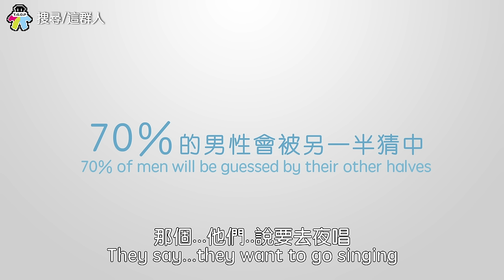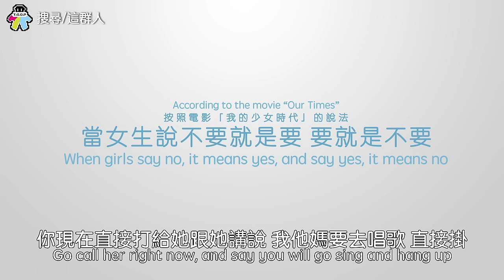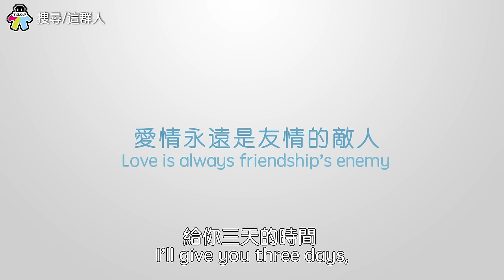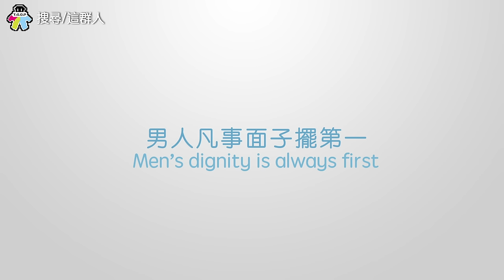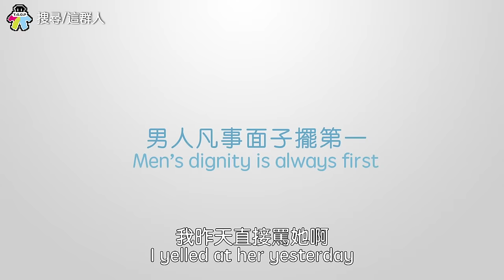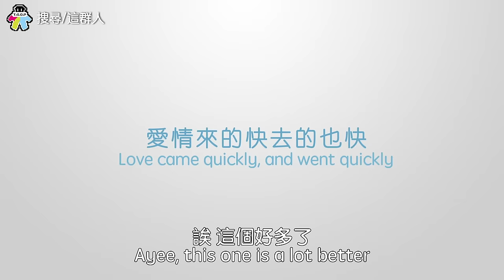這群人 TGOP│如果你有這種朋友? (兄弟篇) If you had this kind of friends? (Brothers Part)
你有這樣的兄弟嗎？

Translated by Jason Young